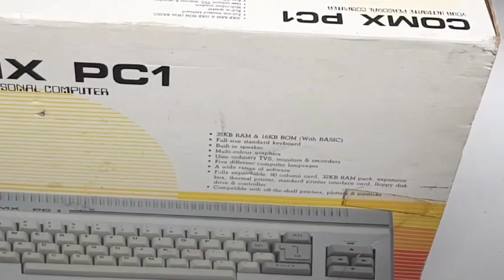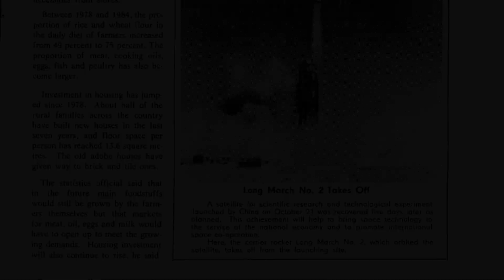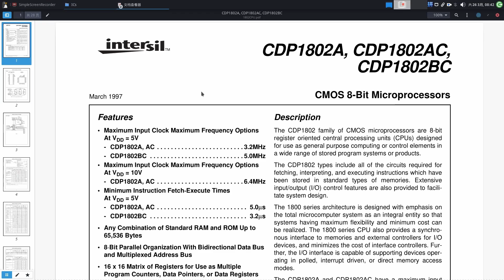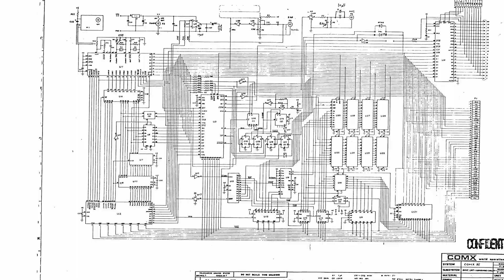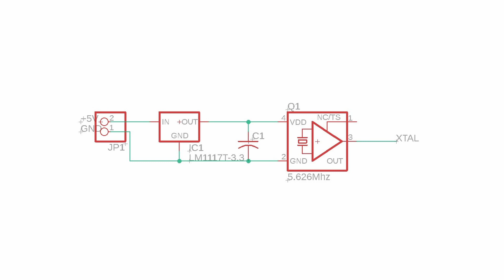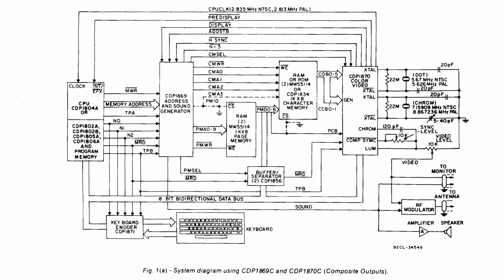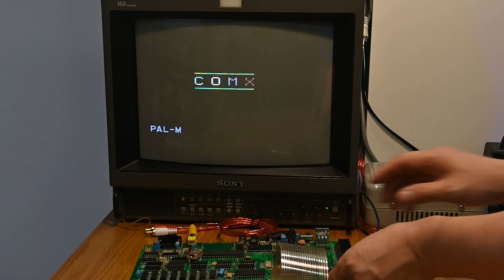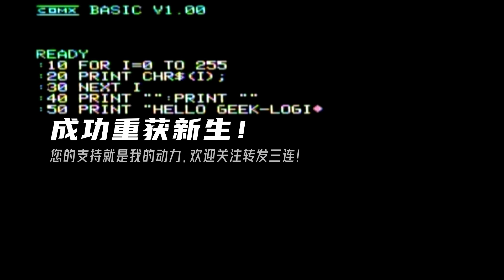COMX PC1 Rebuild - GeekLogic EP03 R03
极客逻辑第三弹！复活吧！来自八三年的COMX PC1！

大家好，我是Wells，欢迎回到极客逻辑Geek Logic！

COMX PC1是和Laser 310同一时代的8位电脑。在1984年，教育部引进了一批计算机给各级学校，以便于学校进行计算机普及教学，其中就有COMX PC1和Laser 310这两款。可以说面对价格高不可攀的Apple II、Commodore、Sinclair等业界明星来说，COMX PC1在当时的中国，和Laser 310一起，为中国计算机普及事业做出了巨大的贡献。

今天要修复的COMX PC1，是我从闲鱼收来的货场货。
老板一共有6台，都有缺损，破烂不堪。
我从中挑了4台看上去稍好一点的，以50元一台的价格收了回来。
四台中，两台已经修复，剩下的这两台实在成色太差，
这台连视频输出和射频输出都缺损了，
今天来尝试下能否让它重获新生。

感谢 @未来乐器研究所 为我写了新的主题曲目，并找出了十多年前买的话筒帮我改善录音质量！再次感谢！